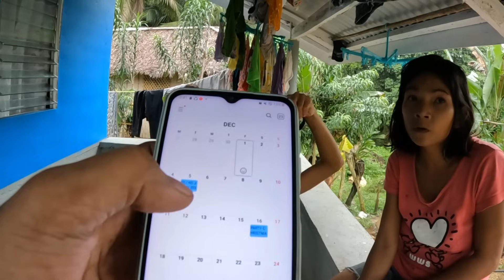GRABE! BUWIS BUHAY ANG PAG AKYAT KINA DONA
MARAMING SALAMAT PO SA PATULOY NINYONG PAG SUPORTA